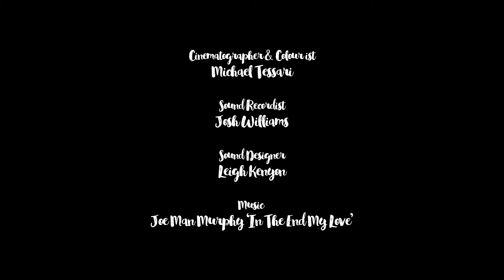The Spit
Ready. Aim. Spit.
A lighthearted insight to the wonderful world of wine tasting focused on the most curious of skills - The Spit.

Director / Producer / Editor | Michael Williamson & Rhys Howlett
Cinematographer & Colourist | Michael Tessari
Sound Recordist | Josh Williams
Sound Designer | Leigh Kenyon